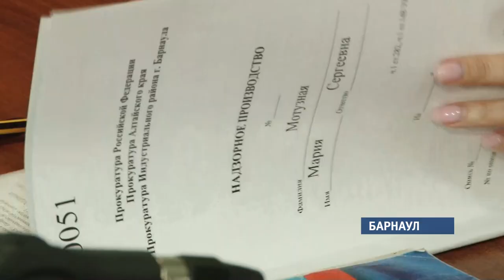Свидетели обвинения не явились на очередное заседание по делу Марии Мотузной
К этому делу приковано внимание прессы всей страны – в подтверждение вновь небывалое для Барнаула число представителей федеральных СМИ. В зале немало и неравнодушных жителей края.  С предъявленными обвинениями большинство из них несогласно.